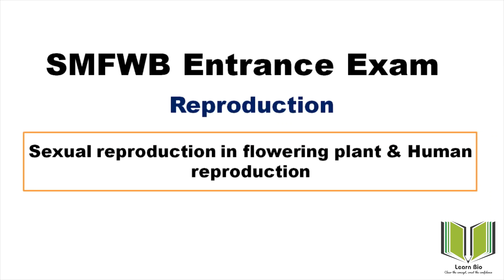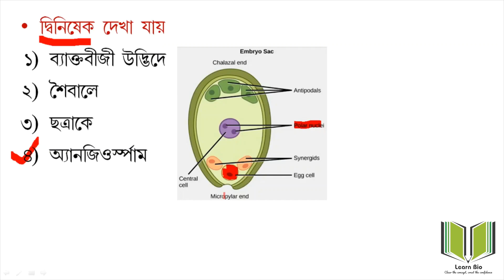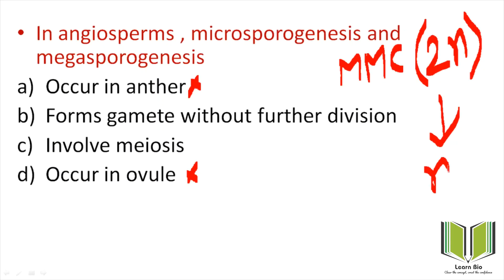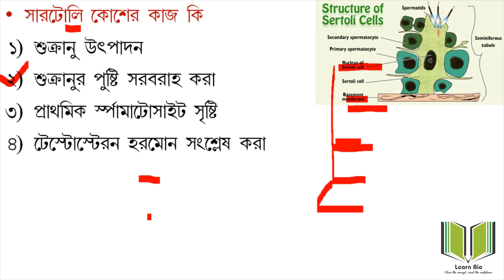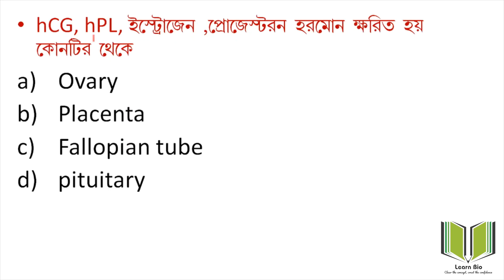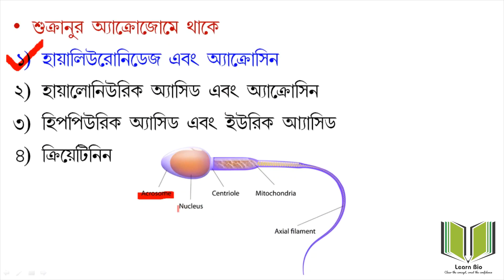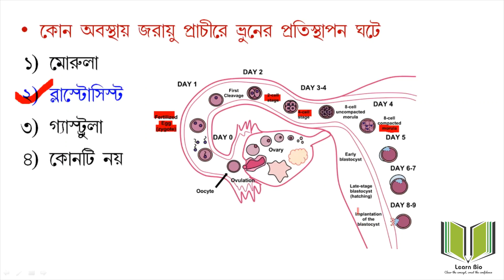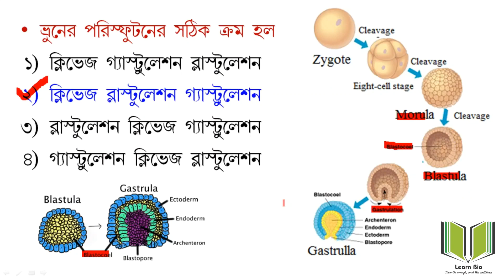Paramedical Entrance Exam Preparation || SMFWBEE || Most Important Biology Question || Reproduction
Paramedical Examination Preparation Strategies || Biology Preparation || Evolution/অভিব্যক্তি
Hello everyone, I'm Kuheli Halder, B.Sc., M.Sc., B.Ed., M.Ed., CTET Qualified both paper I & II. Welcome to the channel "Learn Bio". This video lecture is on Biology topics for SMFWBEE examination preparation.  Here you find best strategy for SMFWBEE Biology preparation. You can access full concept clear session through MCQ. This class also helpful for those who are preparing for any medical field exam like Nursing , Paramedical, B.Sc Nursing , JENPAS exam, NEET etc. As well as Competative Biology like PSC , WBCS Preliminary & Mains, SLST Biology, WB Police, MTS, CGL, CHSL and other competitive field exams.
Previous Relevant Video Link👇👇
SMFWBEE Exam Pattern PDF👇👇
This video lecture is also for:
Queries👇
Learn Bio
West Bengal, India